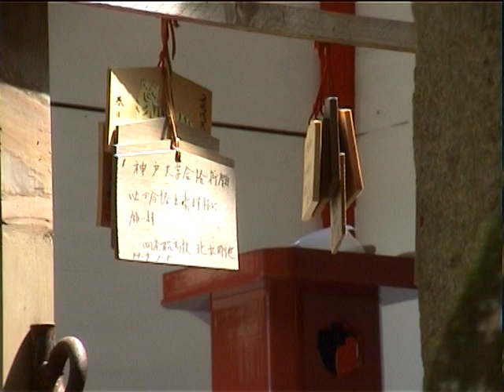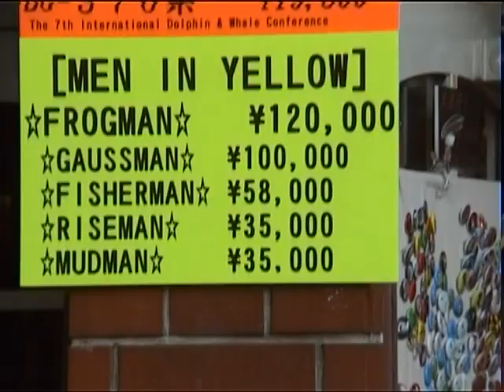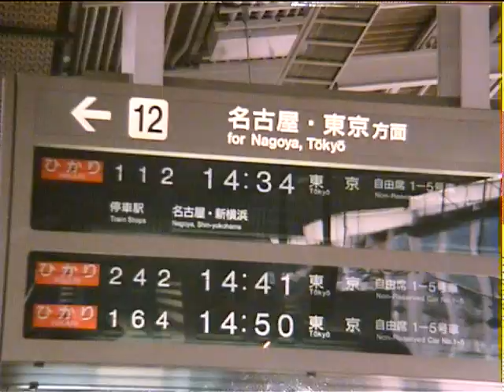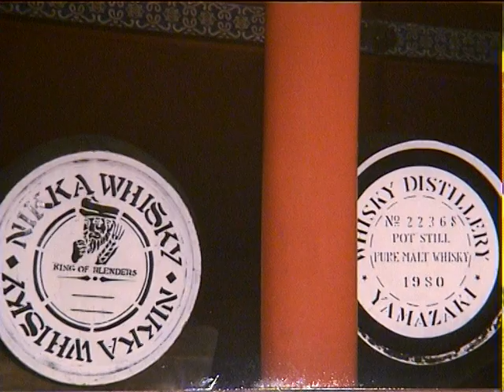Japan, 1998, part 2 of 2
More of our travels in Kyoto and Nara, ending with some still photos of Tokyo narrated by Catherine.